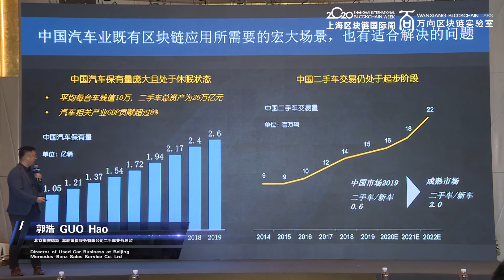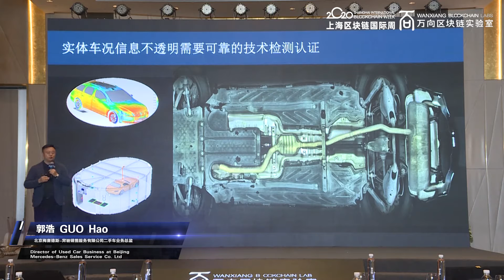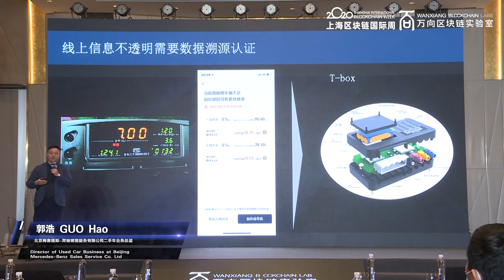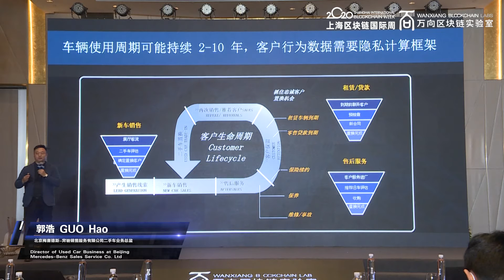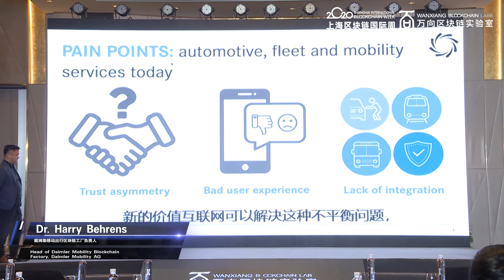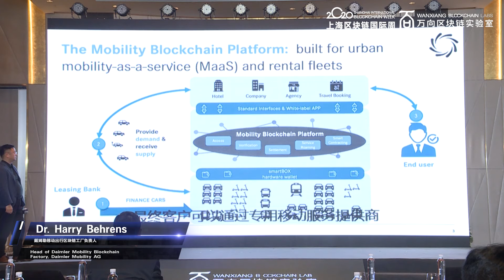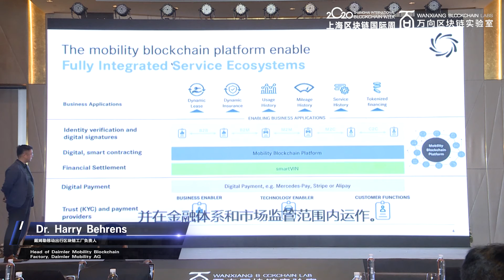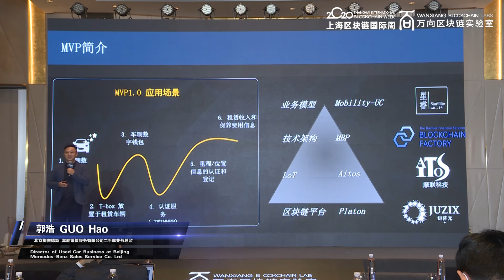2020 Wanxiang Blockchain Global Blockchain Summit + Guo Hao